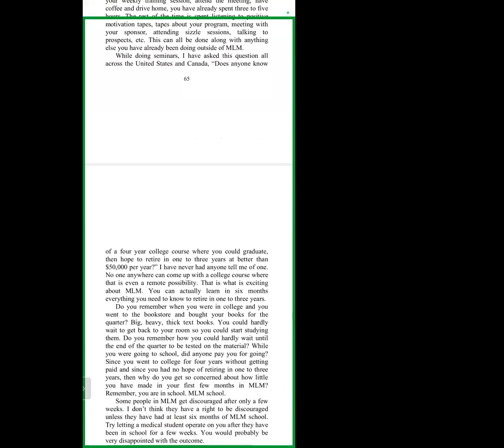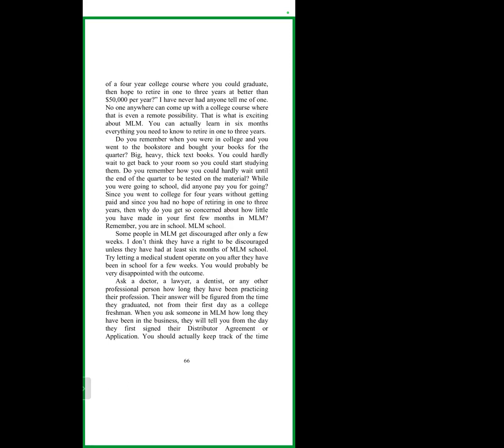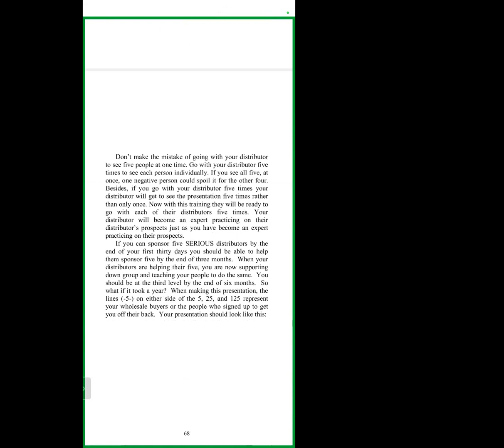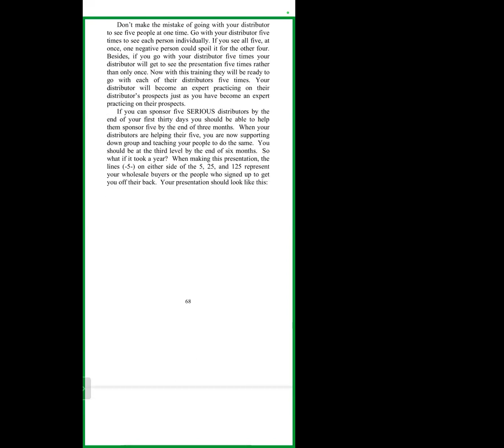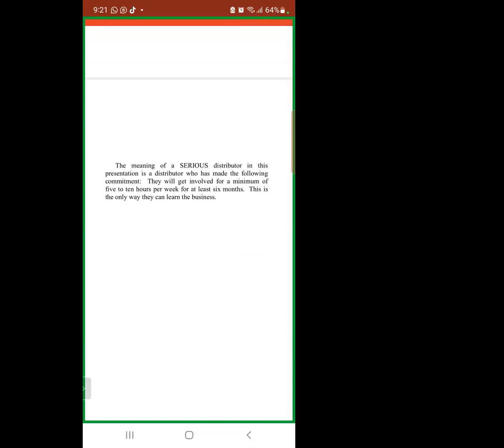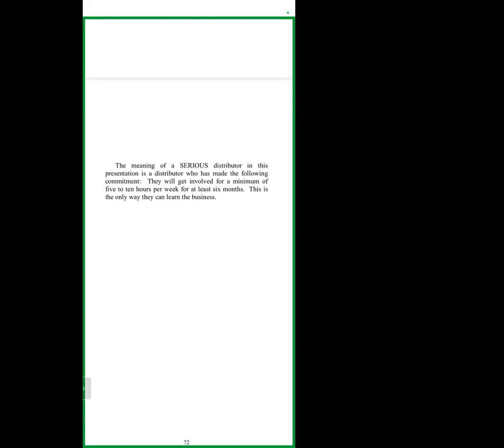DREAM CHASERS MENTORSHIP (GOING BACK TO SCHOOL) WITH V3 KAYINDA USAAMAH